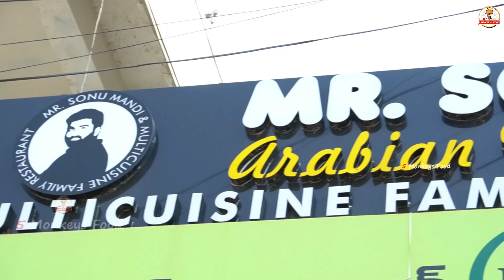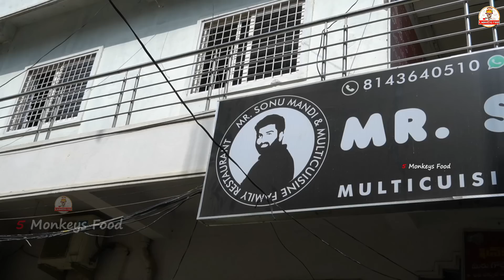MUTTON JUICY MANDI | Nagarkurnool Food | Ft.5monkeys Food | Indian Street Food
This Video is All About MUTTON JUICY MANDI in Nagarkurnool

Address : 15-31/21 to 15-31/27 , Above Hdfc Bank, NDT Complex, Main Road, beside Collector office & SBH Bank, Nagarkurnool, Telangana 509209

Dhanyavaadaalu mee 5 Monkeys Food Gumpu😍🤩
Jai Hind 🙏